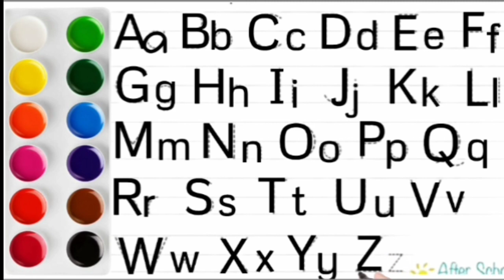A for apple अ से अनार abcd phonics song a for apple b for ball c for cat abcd song abcde(360p)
A for Apple |B for Ball | ABC alphabets, ABC song, phonics song

ए फॉर एप्पल ए फॉर एप्पल की स्पेलिंग ए फॉर एप्पल बी फॉर बॉल सी फॉर कैट डी फॉर डॉग ए फॉर एप्पल एबीसीडी ए फॉर एप्पल बी फॉर बॉल सी फॉर कैट अ से अनार आ से आम क से कबूतर ख से खरगोश ए फॉर एप्पल बी फॉर बॉल वर्णमाला